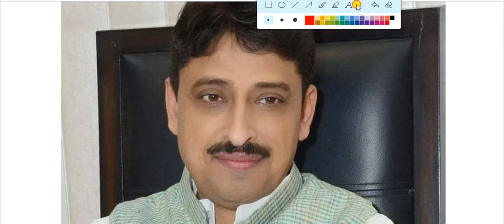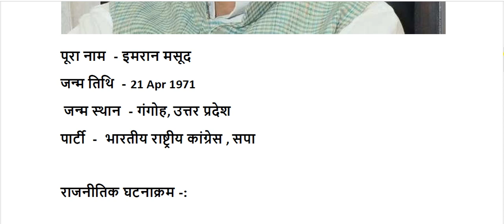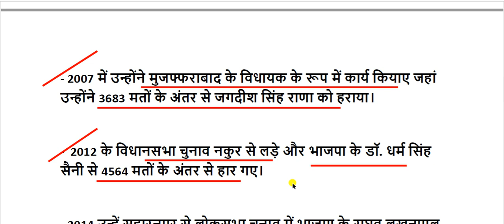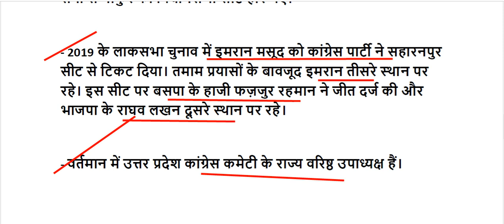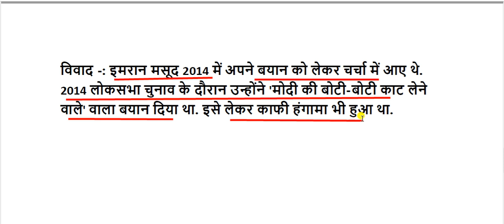इमरान मसूद की जीवनी || imran masood biography in hindi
imran masood biography